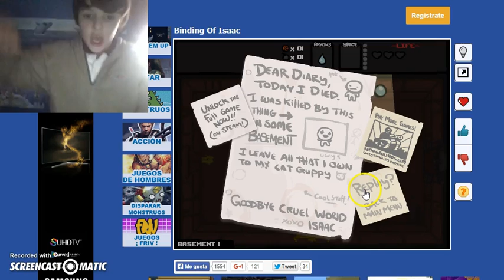binding of isaac ep 1 el mejor noob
ya me mejore sobre lo de mi perro pero todavia veo sus cosas y lo extraño pero hasi es la vida pd: se lamaba dolfen